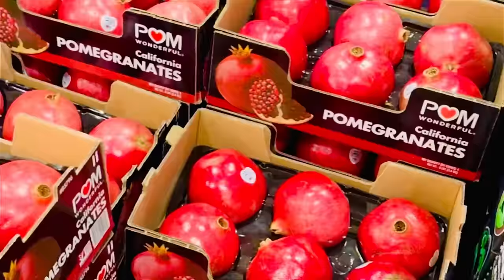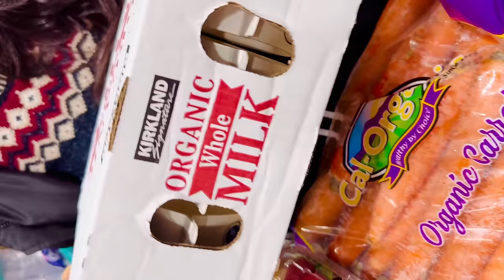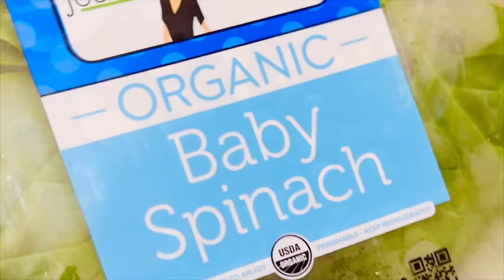FIRST TIME సొంత ఇంటికి || హన్ష్ కి ఎందుకు తెలుగు నేర్పించట్లేదు || మన గాన కోకిల | RADI TELUGU VLOGS